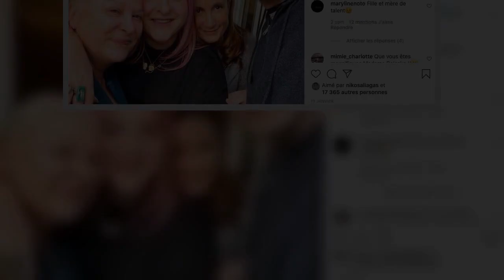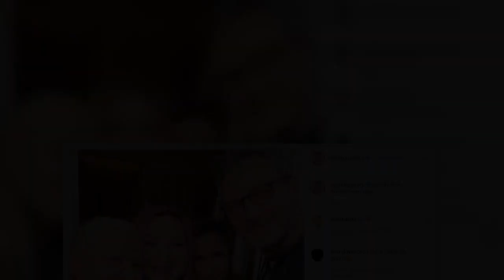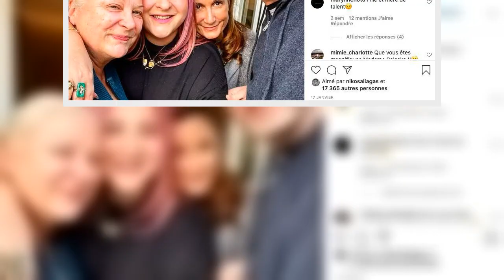Alors que l'acteur Richard Berry est accusé d'inceste par sa fille Coline, sa cousine Marilou Berry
Alors que l'acteur Richard Berry est accusé d'inceste par sa fille Coline, sa cousine Marilou Berry lui a apporté son soutien et s'est désolidarisée de son oncle le 3 février 2021.